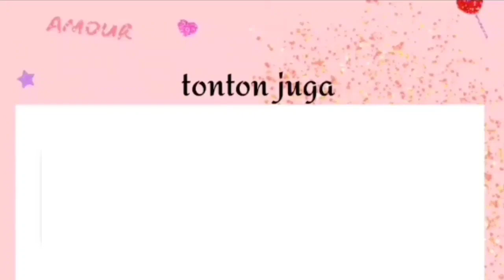seharian off dari Instagram!!Fiki Naki saat ini sedang otw ke Turki menemui Tugba??